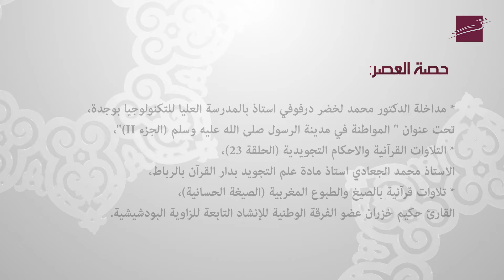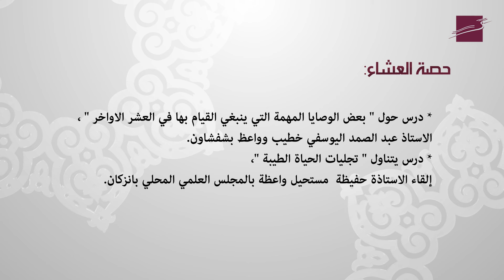البرنامج الديني لمؤسسة الحسن الثاني للمغاربة المقيمين بالخارج حصص يوم الأربعاء 23 رمضان 1442هـ